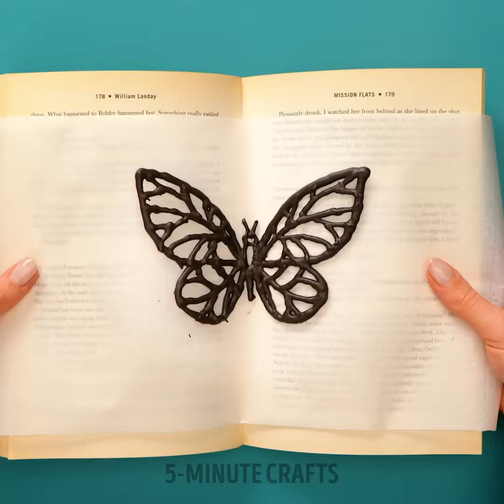Incredible Desserts Ideas And Tasty Recipes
Get ready to satisfy your sweet tooth with our video, "Incredible Dessert Ideas And Tasty Recipes"! Join us as we embark on a mouthwatering journey filled with delectable treats and irresistible desserts. Discover incredible dessert ideas that will delight your taste buds and impress your friends and family. From decadent cakes to indulgent cookies and everything in between, we've got you covered. Learn step-by-step recipes for creating mouthwatering desserts that are sure to be a hit at any gathering. Say goodbye to boring desserts and hello to a world of culinary creativity and sweet delights. Whether you're a baking enthusiast or a dessert lover, these recipes will take your sweet creations to the next level. Get ready to unleash your inner pastry chef and create desserts that will leave everyone asking for seconds. Don't miss out on these incredible ideas and tasty recipes that will make you the star of any dessert table.